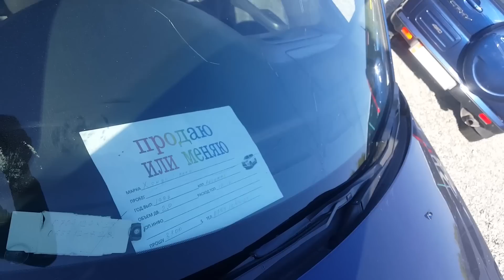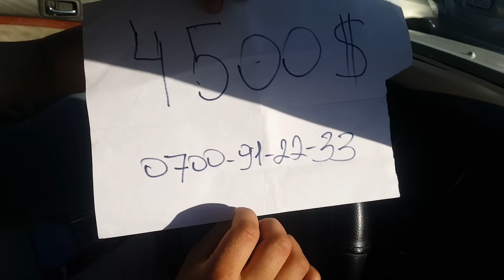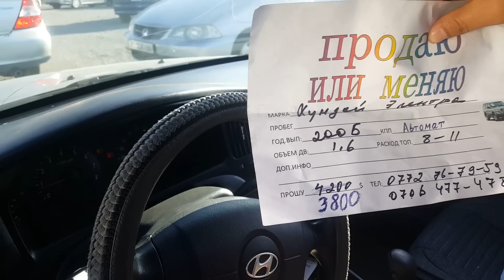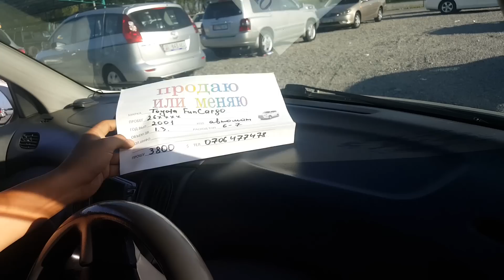Аба-ырайы жакшы болду, а биз УНААЛАРДЫ кармап, бааларын билдик / АВТОРЫНОК БИШКЕК / 14.04.19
Каналга жазылып коюңуздар!

Биз менен бирге болуңуздар!